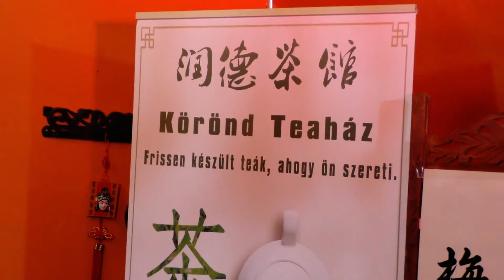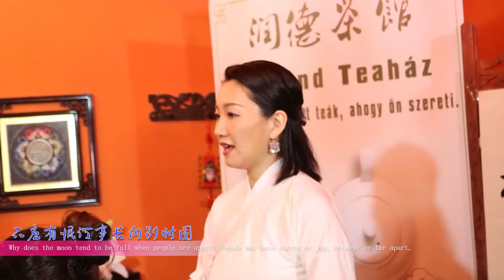【匈华中秋十一双语视频晚会】润德茶馆剧情开场+歌曲独唱《但愿人长久》 we all be blessed with……..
独唱《但愿人长久》 演唱者：陶佳

南京对外交流协会海外理事。
“渐入佳境”微信公众号创建人。
2020年宅家抗疫期间，曾参与《明天会更好》的歌曲与MV的录制， 多次策划并成功举办“君在我心”、“未来之星”等多场网络在线主题歌会， 并在2020年“水立方杯”华语歌曲大赛匈牙利赛区获得“最佳台风奖”和优秀奖。
值此中秋佳节之际，特别献唱一曲由苏轼的《水调歌头》改编的怀旧金曲《但愿人长久》， 祝愿所有听众“中秋快乐，团圆安康，幸福美满。”
但愿人长久  we all be blessed with……..

作词：Dalszövegíró: 苏轼 Su Shi
作曲：Zeneszerző: 梁弘志 Liang Hongzhi
演唱 : Énekes: 陶佳Tao Jia

明月几时有 把酒问青天
When will the moon be clear and bright?
With a cup of wine in my hand, I ask the blue sky.

不知天上宫阙 今夕是何年
I don't know what season it would be in the heavens on this night.

我欲乘风归去 唯恐琼楼玉宇
I'd like to ride the wind to fly home.
Yet I fear the crystal and jade mansionsare

高处不胜寒 起舞弄清影 何似在人间
much too high and cold for me.
Dancing with my moon-lit shadow,
It does not seem like the human world.
转朱阁低绮户照无眠
The moon rounds the red mansion Stoopsto silk-pad doors, Shines upon the sleepless Bearing no grudge,
不应有恨何事长向别时圆
Why does the moon tend to be full when people are apart? People may have sorrow or joy, be near or far apart,
人有悲欢离合 月有阴晴圆缺
People may have sorrow or joy, be near or far apart,
The moon may be dim or bright, wax or wane,
此事古难全 但愿人长久，千里共婵娟
This has been going on since the beginning of time.
May we all be blessed with longevityThough far apart, we are still able to share the beauty of the moon together.
不应有恨何事长向别时圆 别时圆
作词：苏轼 / 作曲：梁弘志 / 编曲：Alex San